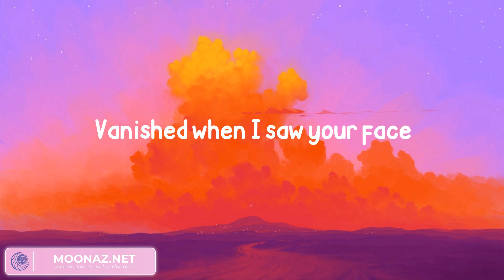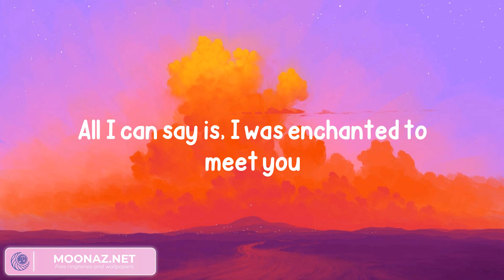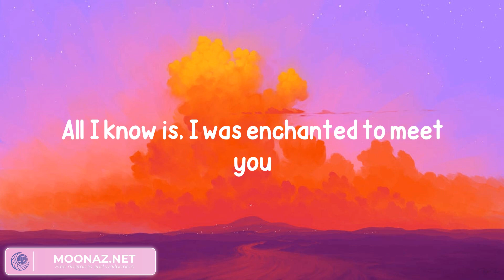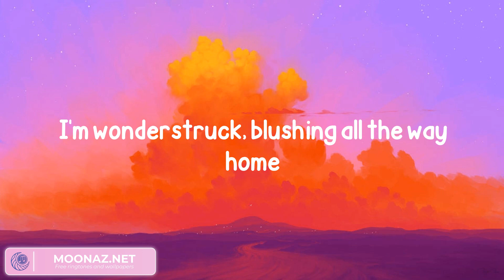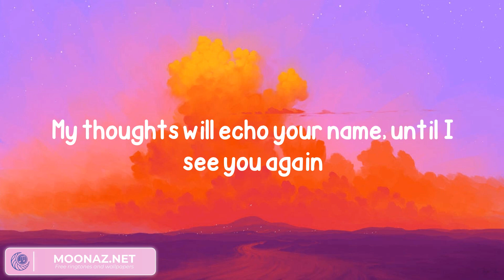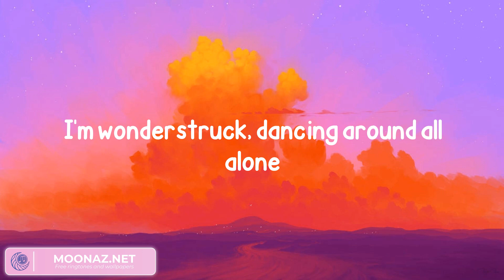Taylor Swift - Enchanted (Taylor's Version) (Lyrics)